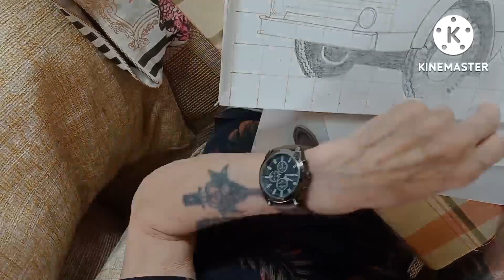MotorhomeUK - GOT THE DRAWING WRONG.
Got the drawing wrong + Andy & Kim contacted us + Found a adult only site for the weekend + A letter from Trevor.